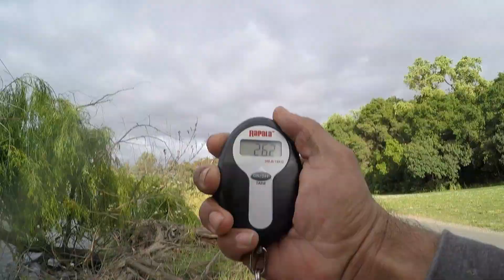4.27 lb bass at vasona reservoir